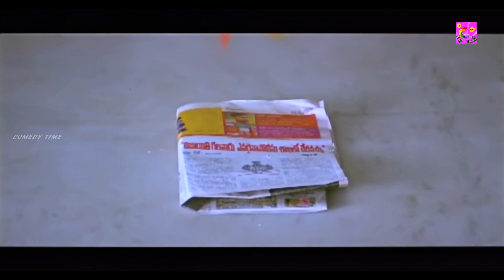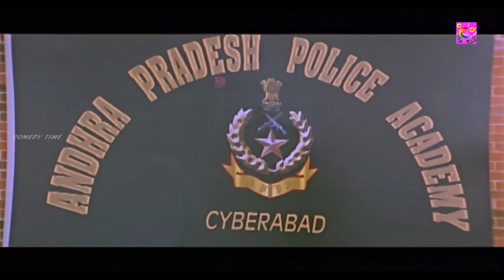Inspector Bharath (Hero) Tamil Dubbed Police Action Movie, Best Scene, RamyaKrishnan, Nitin, Bhavana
Hero is a Telugu film (dubbed in tamil as Inspector Bharath) directed by G. V. Sudhakar Naidu and starring Nitin, Bhavana, Ramya Krishna, Kota Srinivasa Rao, Brahmanandam, Nagendra Babu and others. Produced by Manyam Ramesh, and music composed Mani Sharma. It was released on 24 October 2008 to mixed reviews.

#​InspectorBharath

 @Comedy Time ​